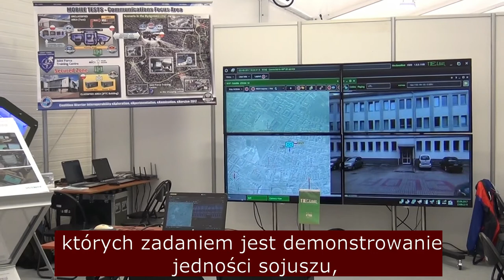Minister Tomasz Szatkowski na szkoleniu CWIX 2017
Podstawowym celem CWIX jest zwiększanie interoperacyjności Sojuszu Północnoatlantyckiego NATO.  Każde z państw członkowskich dysponuje swoją technologią, która cały czas się rozwija. Stąd też żeby współpraca w ramach NATO była skuteczna, systemy dowodzenia poszczególnych państw muszą umieć ze sobą się komunikować. Temu służy właśnie ćwiczenie CWIX.